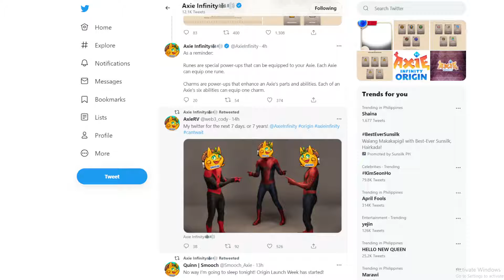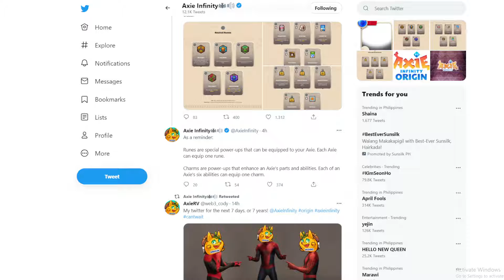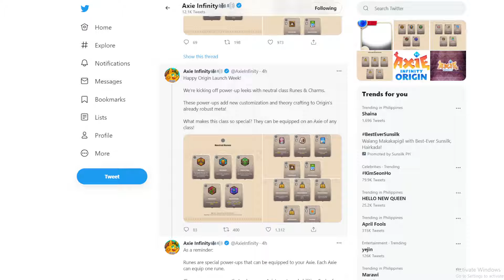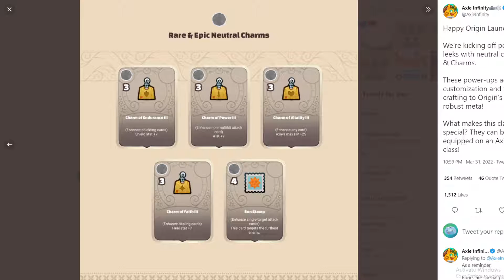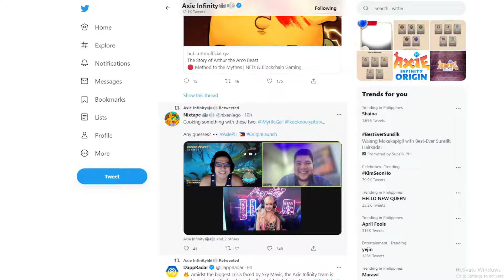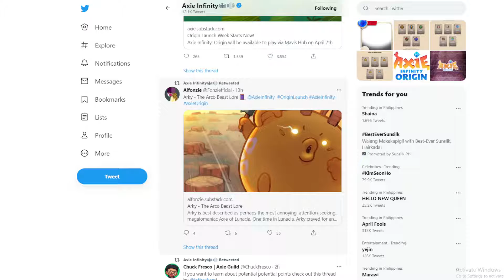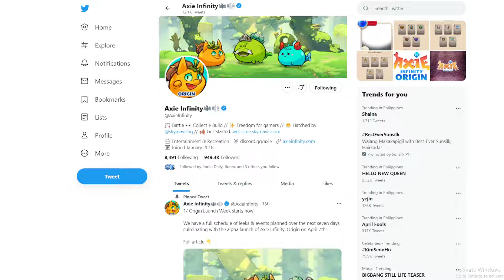Axie Infinity neutral Runes & Charm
Daily SLP, ETHEREUM, AXS, RON, Bcoin, VIS, and Tweeter Update
We will also check Tokenomics, Axie Floor Price
We also give you an idea of how and where to start your NFT

Ferdinand Bongbong R. Marcos, Jr NFT